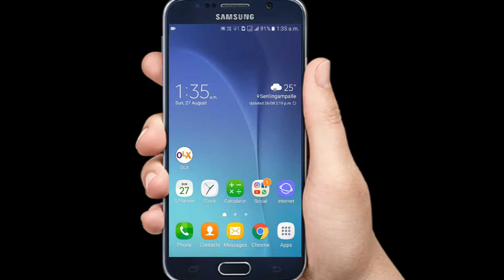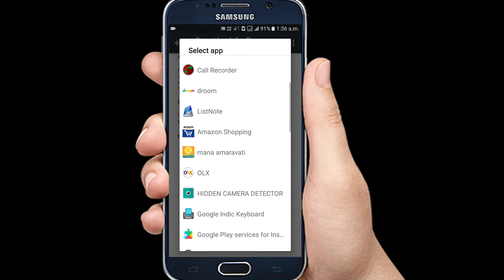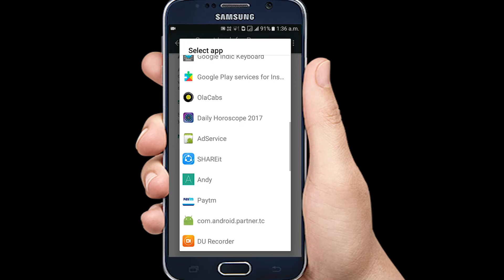Google Smart Lock For Passwords In Android Mobile | Telugu Tech Trends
It is easy to manage saved passwords in your mobile phone using this technique. Watch this video to protect your saved passwords in your mobile.